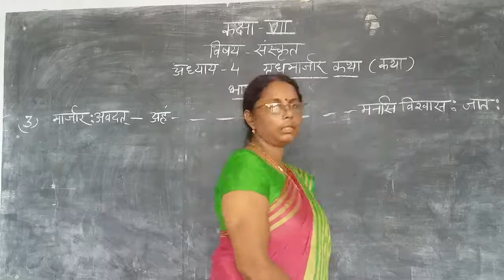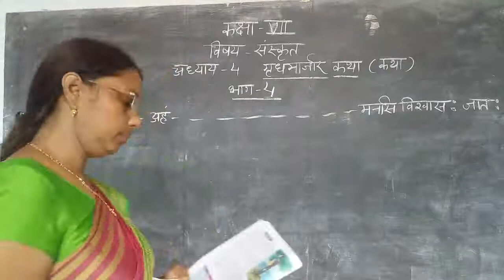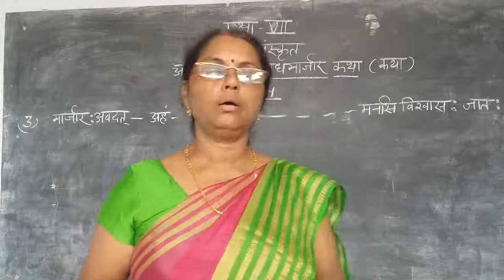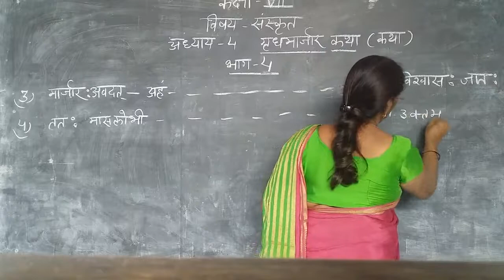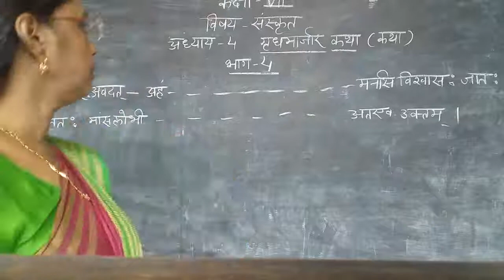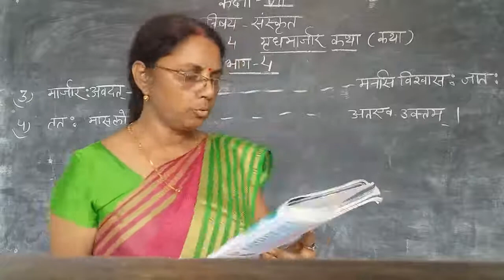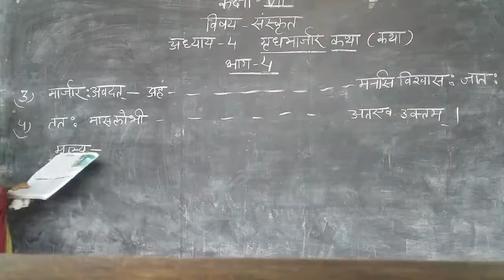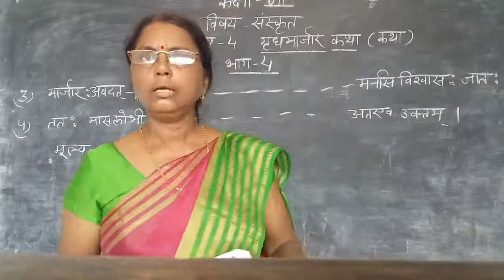Class-7 Sanskrit Chapter-4 Part-4 By Rekha Singh